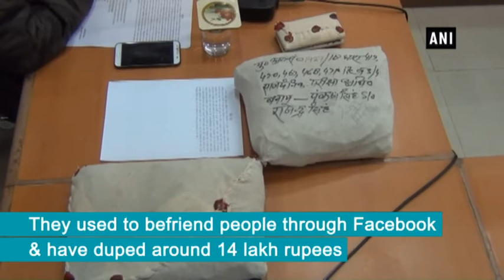Nigerian national, woman arrested for duping Facebook friends - Uttar Pradesh News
Prayagraj (Uttar Pradesh), Nov 18 (ANI): Two people including a Nigerian national were arrested on charges of befriending people and duping them of their money through Facebook in Uttar Pradesh’s Prayagraj on Sunday.